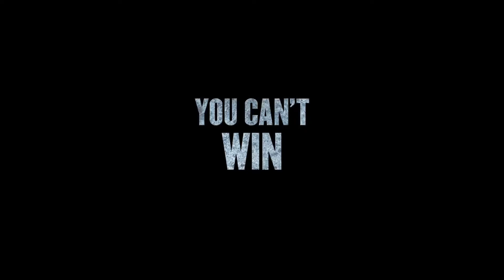The Challenger Official Trailer 2015 Kent Moran, Michael Clarke Duncan HD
When they are evicted from their home, struggling Bronx auto mechanic Jaden Miller (Kent Moran) will do everything in his power to save himself and his mother (S. Epatha Merkerson) from living on the streets. With the help of legendary trainer, Duane Taylor (Michael Clarke Duncan), Miller soon finds that boxing is their ticket to a better life. Earning the title "Bronx Boy," Miller becomes a local hero. After winning a big fight, a cable network takes notice and decides to give Miller his own TV show, The Challenger, which will follow him all the way to the Light-Heavyweight Title.

Director: Kent Moran
Writers: Kent Moran
Actors: Kent Moran, Michael Clarke Duncan, S. Epatha Merkerson, Justin Hartley
Genre: Drama, Action and Adventure

The Challenger official trailer courtesy of Wishing Well Pictures.